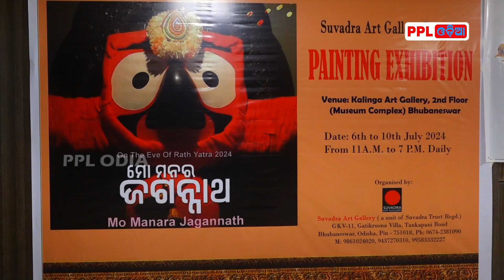କୁନି କୁନି ଚିତ୍ରଶିଳ୍ପୀଙ୍କ ହାତରେ ଶୋଭା ପାଉଛନ୍ତି ମହାପ୍ରଭୁ ଜଗନ୍ନାଥ | Ratha Yatra 2024 | PPL Odia